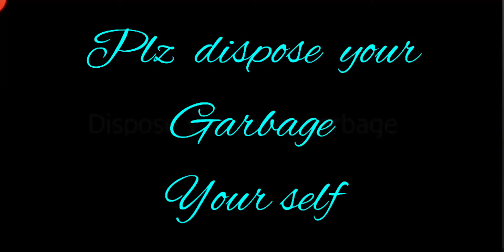Dispose your garbage yourself Dhading Cycling Group Molam dorje#